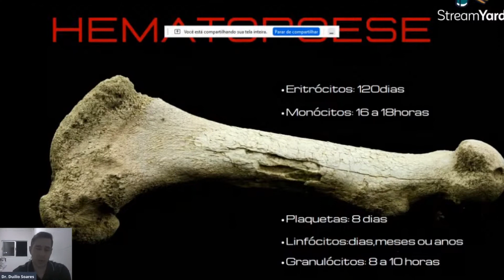O que é hematopoiese?